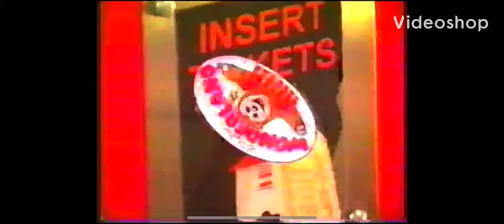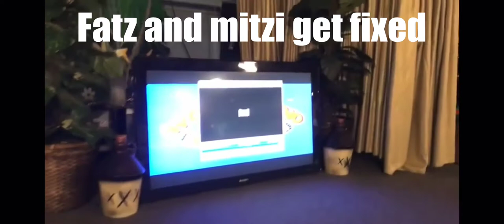Billy bobs wonderland / documentary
Umm the ending of this video has a swear but anyways umm it is open I just made this video 2 months ago so yea!